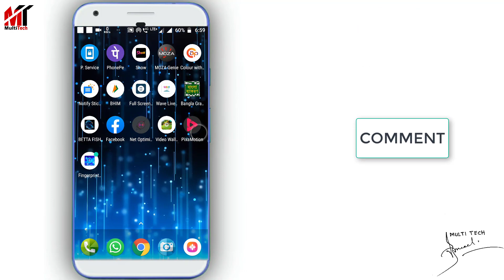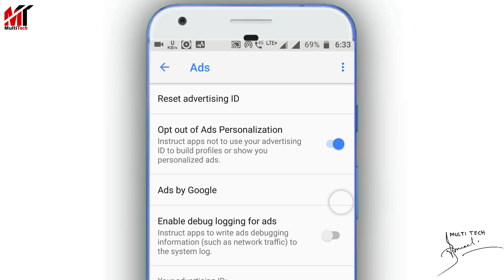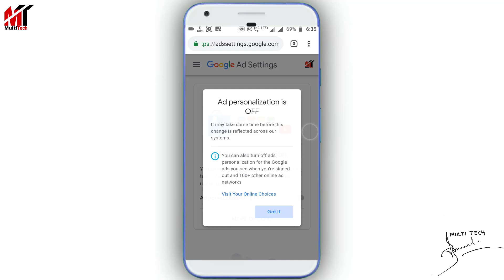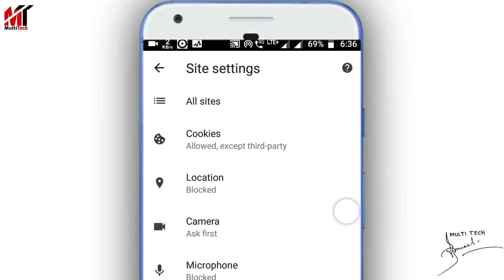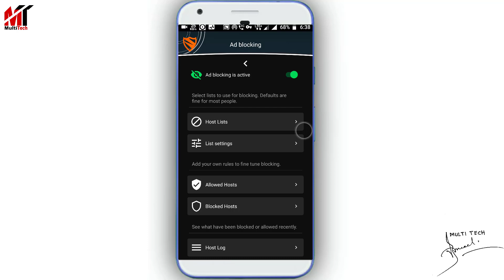শুধু এটি অন করুন,মৃত্যুর আগে পর্যন্ত ফোনে আর বিরক্তকর এড আসবেনা|Useful tricks for All Android Phone.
If you want to efficiently block ads, trackers, malware, save on your data plan, speed up your device and protect your privacy with just one application, then Blokada is for you. It is free, secure and open source.

►MY GEARS:

Mini Tripod